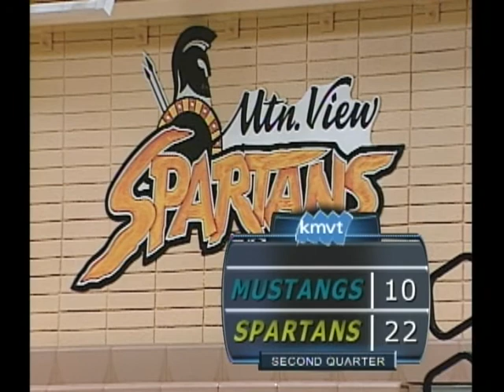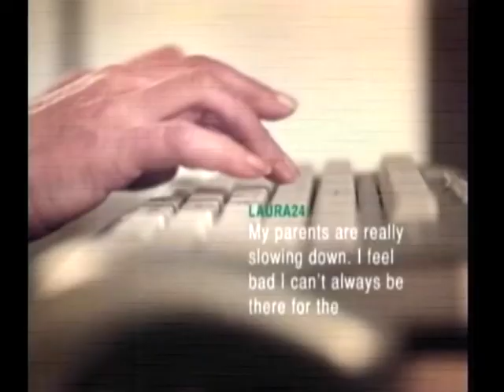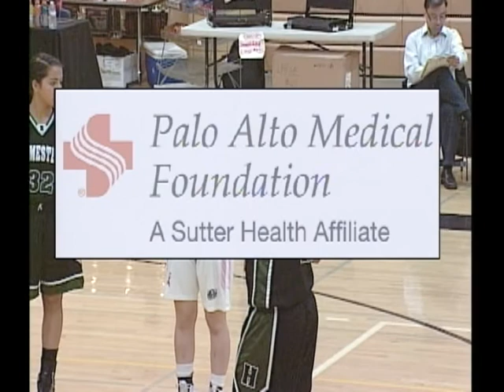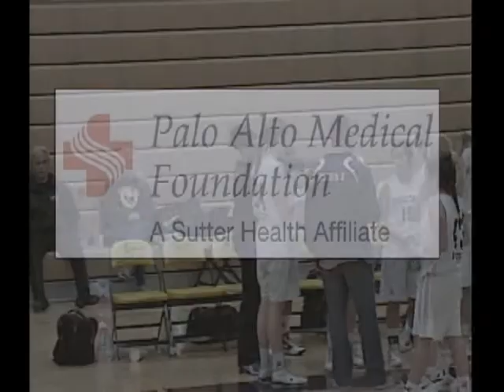Mountain View vs Homestead Girls Basketball of February 8, 2013 part 2